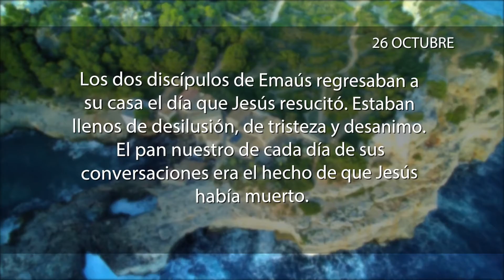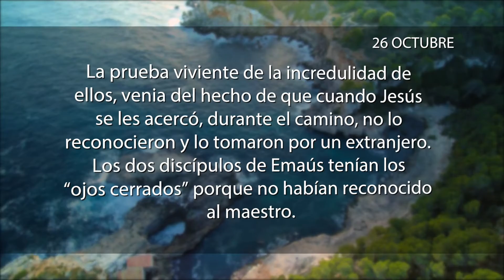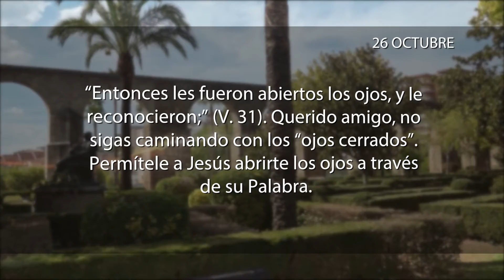La meditación 26 de Octubre de 2017 "OJOS CERRADOS"